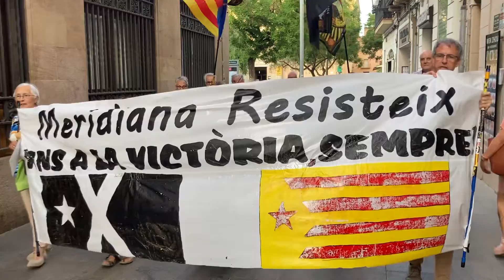2022/06/09 - Marxa de Meridiana Resisteix (vídeo 1)